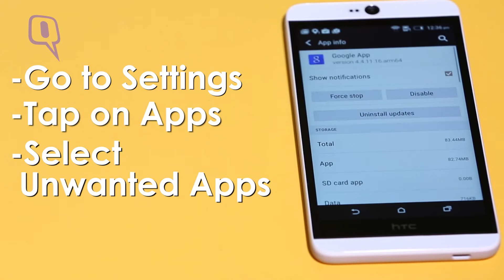3 Steps to Boost Smartphone Performance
Looking to boost your smartphones performance? Here are three simple steps.